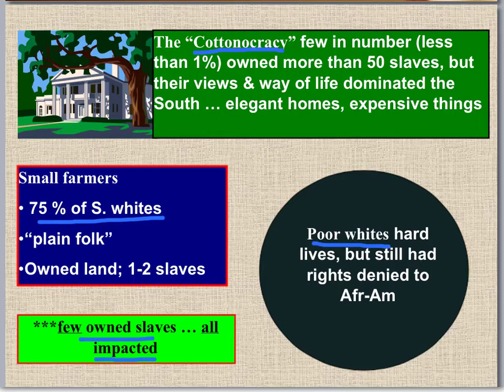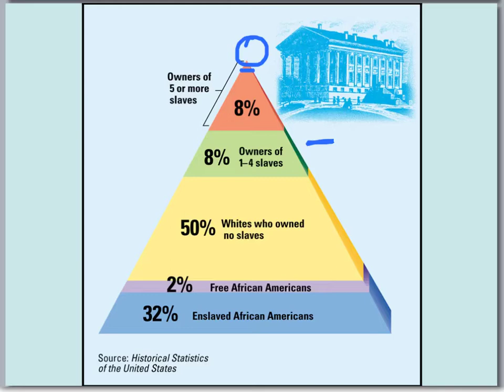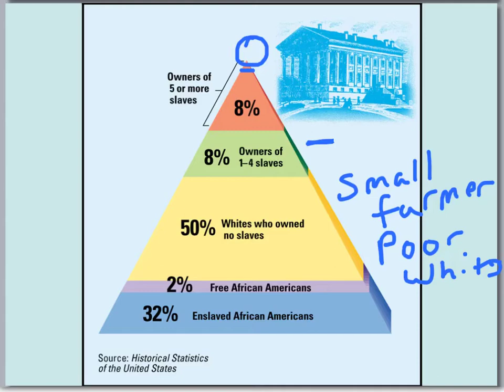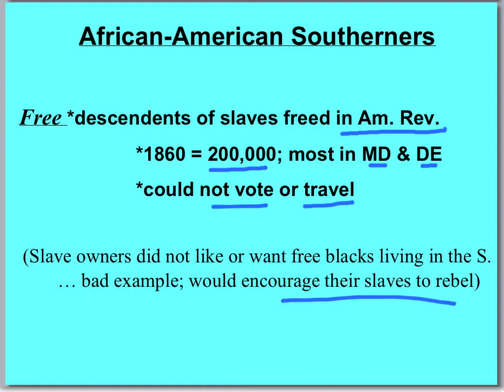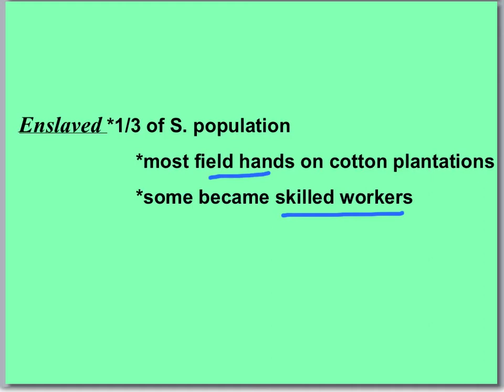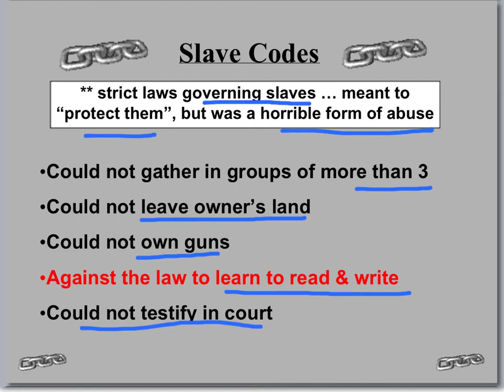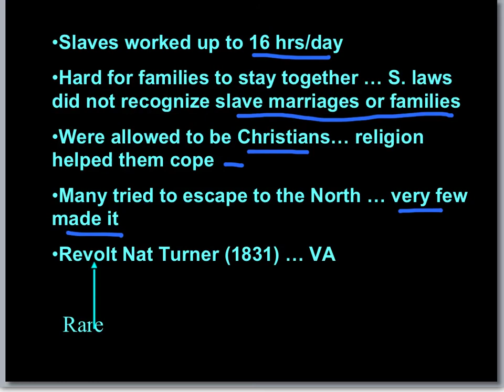14 4 Life in the South